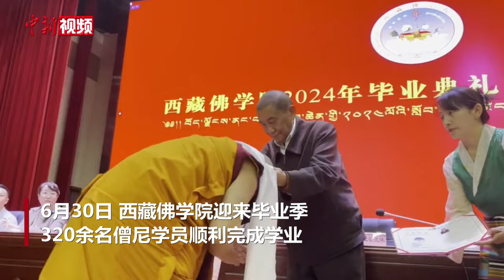西藏佛学院迎毕业季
6月30日，西藏佛学院迎来毕业季，320余名僧尼学员顺利完成学业。在毕业典礼上，西藏佛学院向毕业学员颁发了毕业证书、学衔证，并表彰了优秀教师、优秀学员等。9位少年活佛在初中毕业典礼上进行了集体朗诵，展示了书法作品和辩经成果。